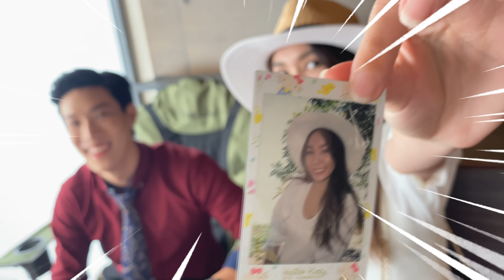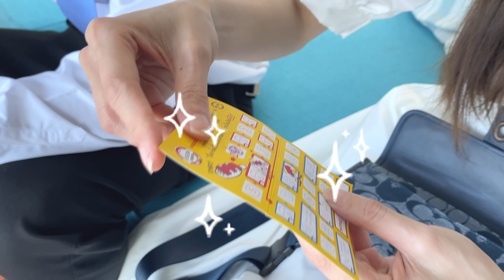นักแสดงเค้าพกอะไรมากองถ่ายกันบ้าง?? บางอย่างพกทำไมก่อน งง นะ